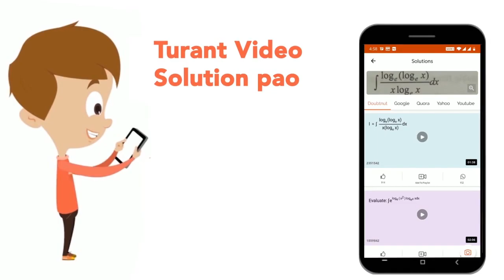The ____effects will damage water ways marine life and plants and animals on the land. | CLASS 8...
The ____effects will damage water ways marine life and plants and animals on the land.
Class: 8
Subject: CHEMISTRY
Chapter: COAL AND PETROLEUM
Board:FOUNDATION

👉 Have Any Query? Ask Us.